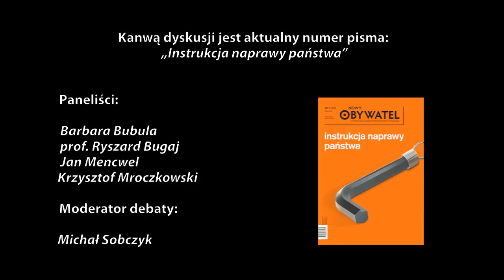Debata - jakie Państwo, jakie Instytucje, 7 marca 2013 r., Warszawa.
Debata: jakie Państwo jakie Instytucje - dyskusja nt. aktualnego numeru pisma Nowy Obywatel: „Instrukcja naprawy państwa".

Prelegenci: Barbara Bubula, prof. Ryszard Bugaj, Jan Mencwel, Krzysztof Mroczkowski.

Moderator debaty: Michał Sobczyk.